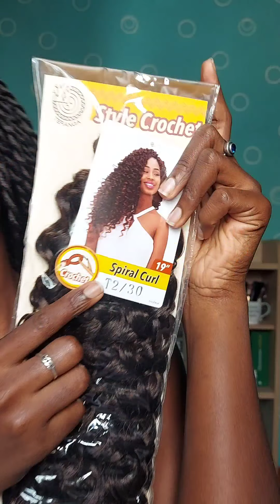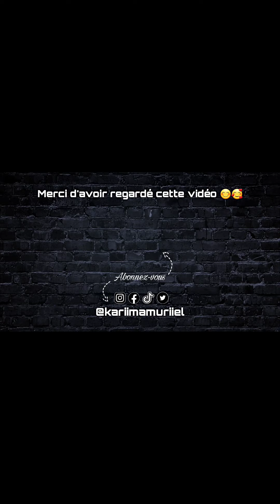Effet Goddess braids / Boho... on a budget et sans tracas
Obsédée par l'effet goddess ou encore boho des coiffures mais pas fan du tout de la longévité... j'ai dû trouver une solution... et je vous la partage parce qu'elle est DOPE ❤❤❤

MÈCHES UTILISÉES:
Spiral Curl teinte T2/30

0:00 Intro
0:18 Pourquoi une solution temporaire
0:33 Mèche utilisée
0:43 Tutoriel
05:46 Résultat final
06:06 Comment maintenir
07:27 Comment enlever
07:48 Outro

Coucou ! Je m’appelle Kariima, je suis une jeune femme sénégalaise vivant au Sénégal et je suis une passionnée voir addict de Youtube ! Sur Kay Niou Rathieu vous pouvez vous attendre à avoir du contenu sur le maquillage pour les femmes noires, sur les cheveux naturels (maintien, styles, astuces, perruques...), sur la mode, les tailleurs/stylistes sénégalais ou africains, qui sait…, sur des astuces et des DIY / Do It Yourself (fonctionnels ou de décoration) et enfin vous pourrez vous attendre à des vidéos de discussion comme le nom de ma chaîne l’indique. Je suis toute excitée d’avoir enfin créé ma chaîne après tant d’années d’hésitation. Merci à vous de passer du temps avec moi. Je vous fais de gros bisous !